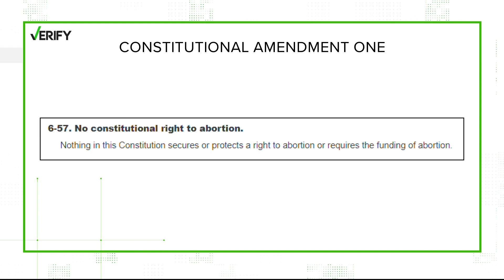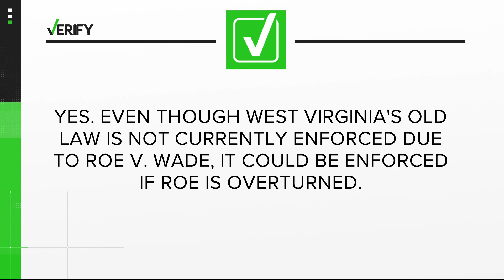Post-Roe, abortion will be a felony in West Virginia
West Virginia has an abortion ban on the books from the 1840s which would go back into effect if Roe v. Wade is overturned.